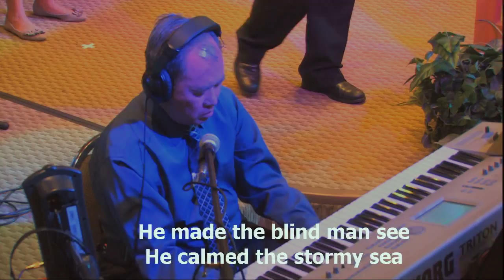IFGF Houston 20110605 Worship led by Markus Tjokrosoesilo p2/5